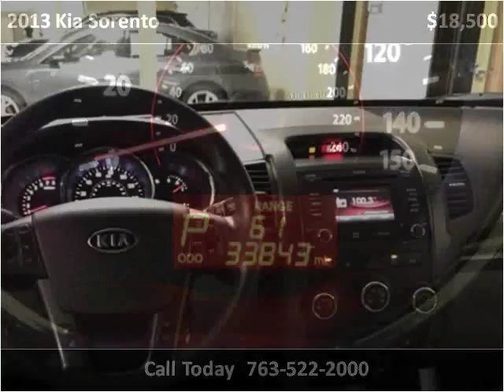2013 Kia Sorento Used Cars Golden Valley MN